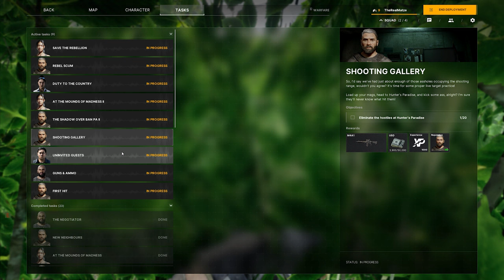Gray Zone Warfare The Shadow Over Ban Pa 2 / Uninvited Guests (Faction Lamang) | deutsch german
Viel Spaß mit dem GZW Video wünscht euch euer